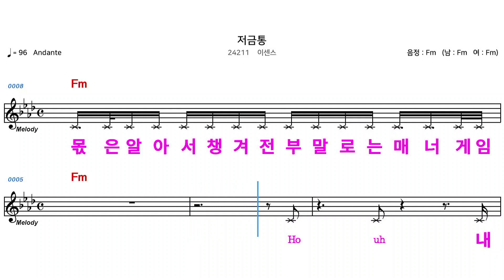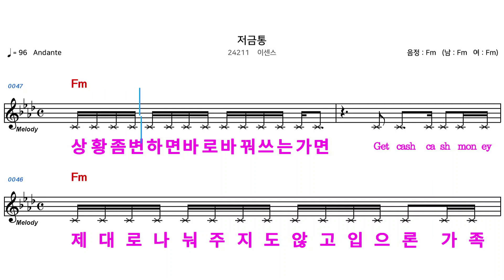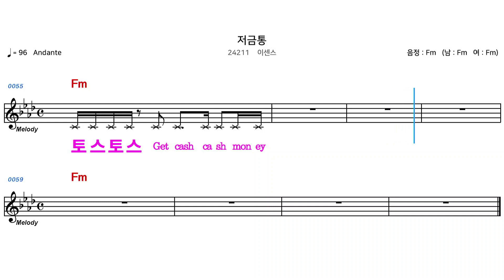(MR) 24211 저금통 - 이센스